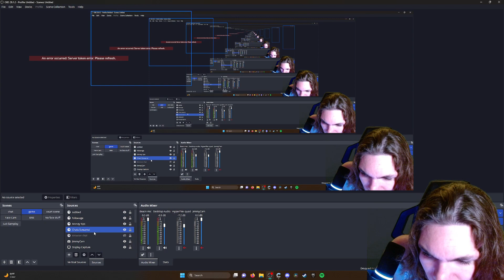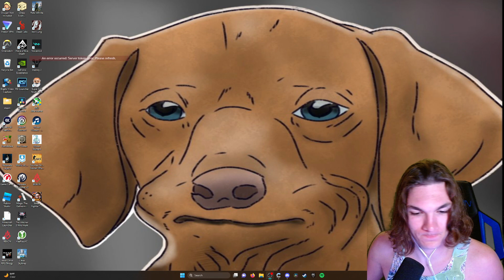Shares A VERY SUS Thumbnail